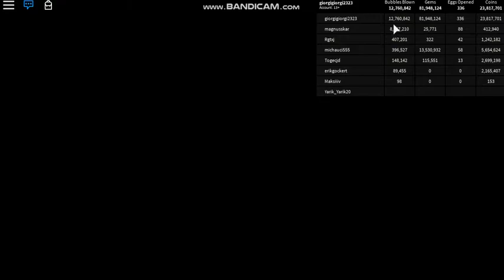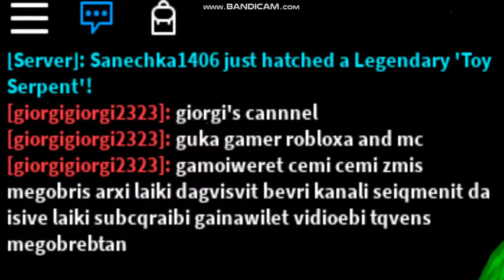bubbel gum simulator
laiki davit bevri kanali seimenit da rasac getyvit is gaimeoret 10-jer dyesi  gamoiweret es raxi

guka gamer roblox and mc
Giorgi's cannel subsqraibi laiki am 10 kanalit komentari da isev es yvelaperi 10-jer ok